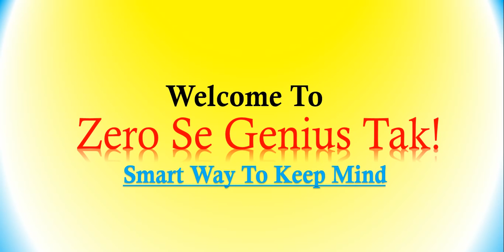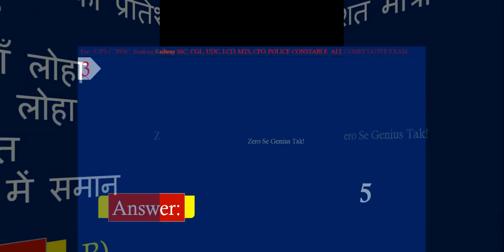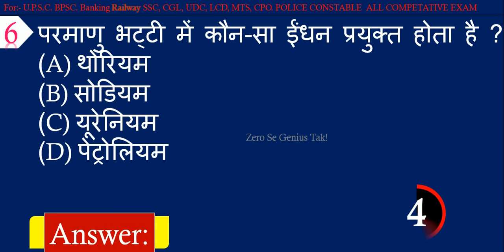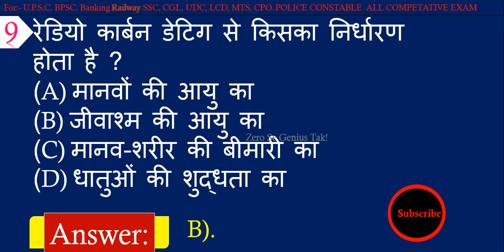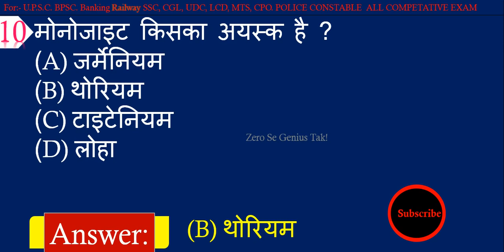GK GS || General Science for Railway Exams in Hindi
Here is the most important gk gs in hindi for Railway Exams.